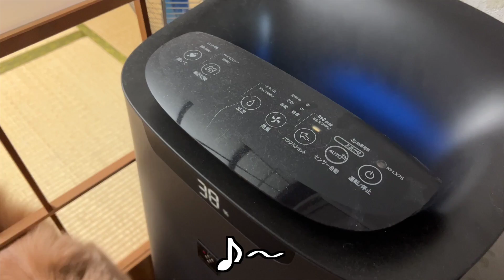大掃除で見つけたカビだらけの酒を冷蔵庫のあまり物で飲む酒飲み独身女【酒村ゆっけ、】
おっはモーニング、あけましておめでとうございます。
年末年始はみなさんいかがお過ごしでしょうか？
ひとりだけ歳を越した感が全くないので１２月３２日が始まっているのかなと不安です。
なので今更ながら大掃除を始めました。そこで見つけたとんでもないカビ酒。
そして冷凍庫の中のいつのかわからん食材たち。なんなら２０２１年の奴らも混ざってる。
歳を越せない食材たちが２０２３年に飛べるように全部食べてみました。